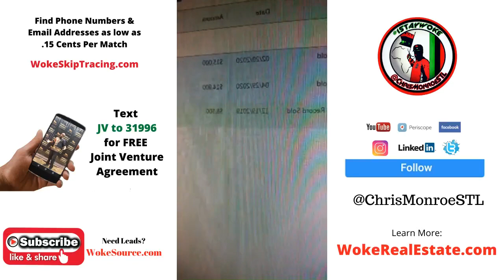Let's Call Some Realtors To Try To Buy A House On Terms - WOKE Real Estate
In this IG Live replay video, Chris tries to call some real estate agents to get them to offer terms to their sellers. Within the stream, a home owner calls in from a previous RVM campaign that sounds pretty motivated.

Is it a deal or nah...?